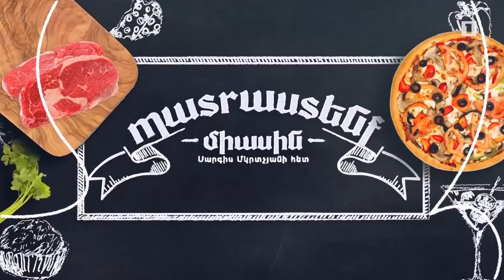Պատրաստենք միասին. Տնական մայոնեզ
Հաղորդավար՝ Սարգիս Մկրտչյան